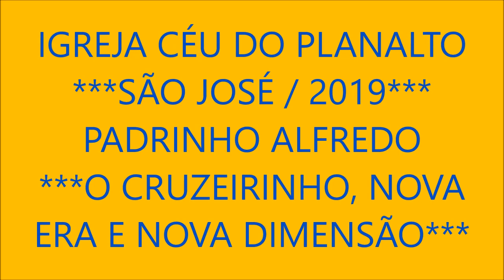NAVEGANDO - NOVA ERA - CÉU DO PLANALTO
São José/2019, realizado de 16 para 17 de março, sendo bailados os hinários do Padrinho Alfredo, "O Cruzeirinho", "Nova Era" (últimos dez hinos) e "Nova Dimensão"